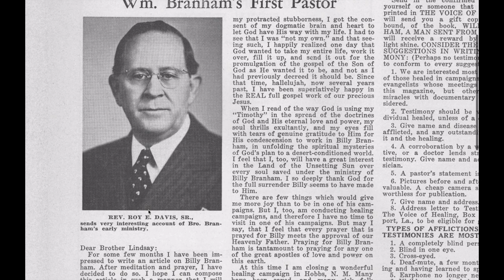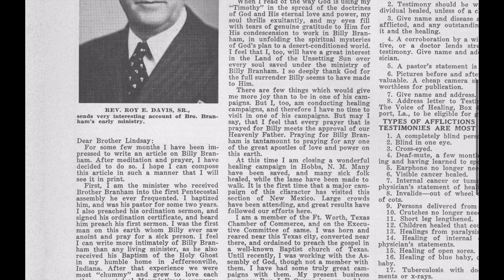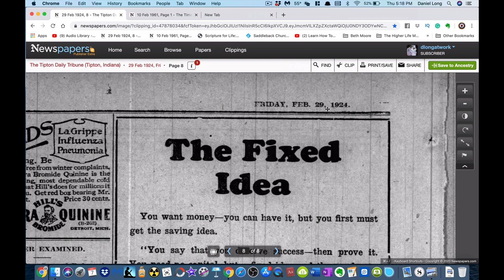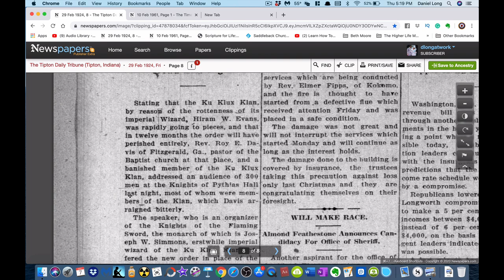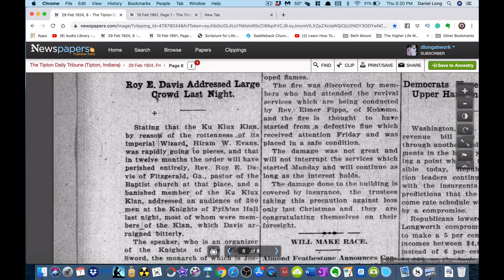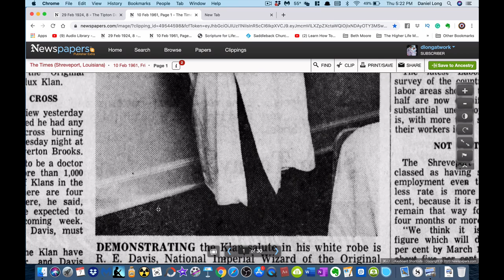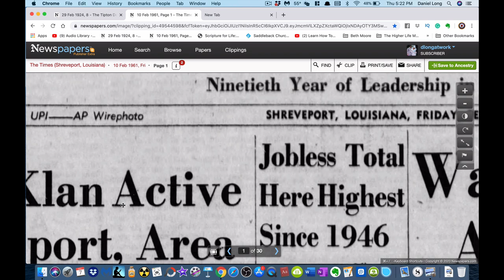Branham's Pastor: The Imperial Wizard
Branham's pastor Roy E. Davis was not just involved in the Klan, Branham's pastor was actually the Imperial Wizard.